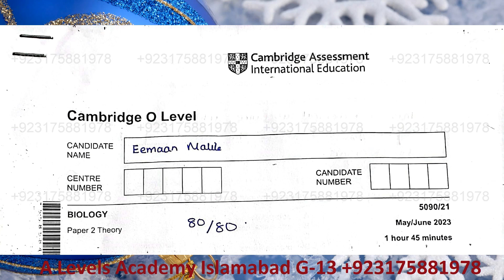Solved Biology 5090 May June 2023 Variant 21